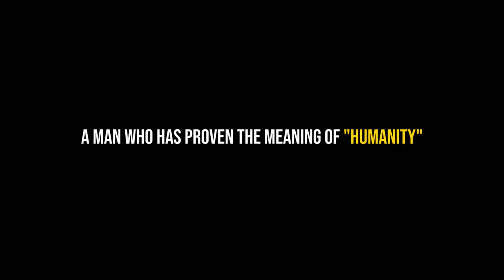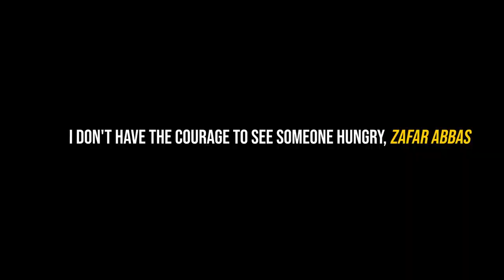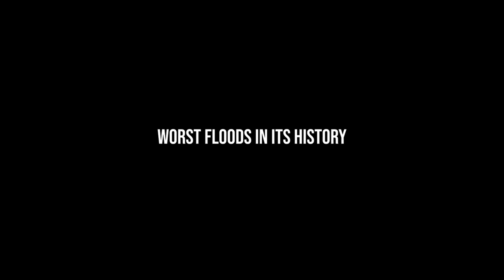One truth I told you in this video